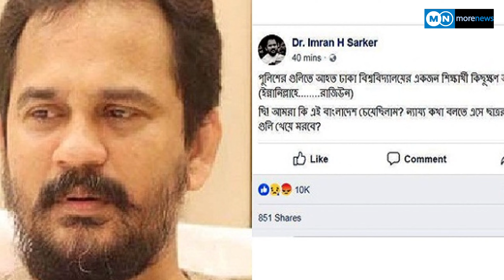বহুমূত্র ডায়াবেটিস মেলাইটাসে ভুগছেন গণজাগরণ মঞ্চের সেই ইমরান এইচ সরকার..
Imran H Sarkar of Ganajagran Manch is suffering from polyuria diabetes mellitus..
imran h sarkar,imran h sarker,emran h sorkar,imran h sorkar news update,news update imran h sorkar,imran h sorker,arman babu,amran h sorker news,imran news update,arman babu saloni pandey hamke dulhin banal,somoy tv imran news,arman babu saloni pandey sangam music,sangam music arman babu,arman babu saloni pandey,jagran program,suresh wadkar,timra neta bigriye jaaga janata,maa vaishnavi jagran party kanpur,ramdhan ka nya bhajan,jagraatan naal

More Television Bulletin:
More Television Entertainment:
More Television Sports:
More Television ISLAMIC:

More Television:
More Television:
More TV Sports :